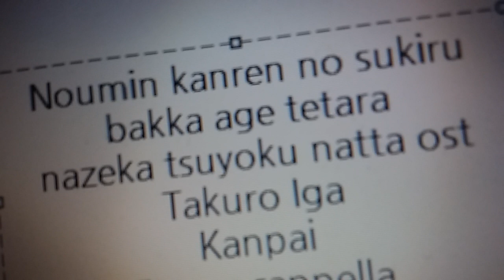農民関連のスキルばっか上げてたら何故か強くなった。 OST - 乾杯！ - 伊賀拓郎 Free a cappella フリーアカペラ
農民関連のスキルばっか上げてたら何故か強くなった。OST 乾杯！